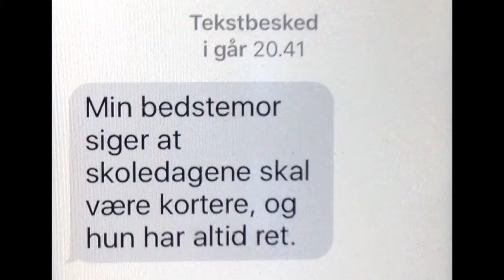SMS forslag fra publikum sendt til Værten Randolf under TV-Slam showet i Melby hallen den 21 april 2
SMS forslagene modtog Randolf Carlos Aabye, Vært og idemand under Skolemesterskabet i TV-Slam Melby skole iHalsnæs kommune
Tak for alle bidrag.